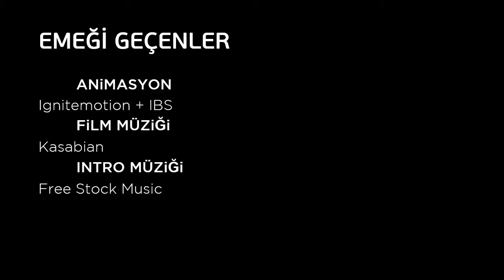Yasemin Lütfiye Anadolu Lisesi Logo ve Kurumsal Kimlik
AYDIN, Sultanhisar - Yasemin Lütfiye Anadolu Lisesi
Yeni Logo & Kurumsal Kimlik